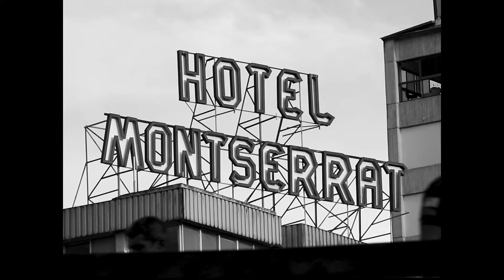Caracas: A city of moving pictures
Postales que (no) se mueven, de una ciudad que (sí) lo hace.

Caracas: Febrero - Marzo (2022)

Inspirado en la serie del mismo nombre de @DannyGevirtz

Parte I